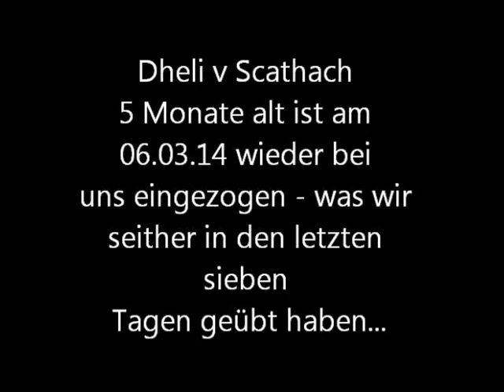Tervueren Scathach: Dheli 5 Monate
Dheli v Scathach und ich beginnen zu sporteln